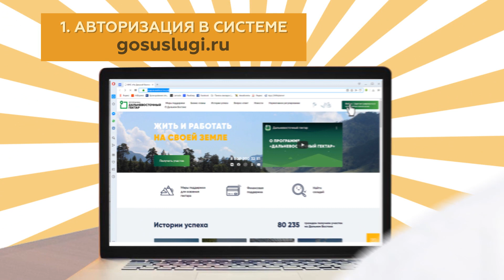Как получить "дальневосточный гектар". Инструкция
Всего семь шагов - и бесплатный "дальневосточный гектар" станет вашим.